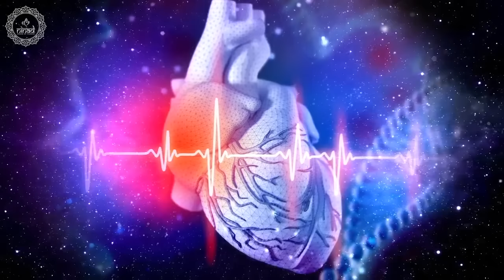Calm A Racing Heart From Anxiety | Overcome Your Worrying Stress and Fear | Best Heart Repair Music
Sending Good Vibes for Your Comfort and Healing!!
If your heart is racing, and giving you feeling of agitation, spending time on it could make you in more trouble. Listening this music, and attaining deep breathing exercise can help calm a racing heart from anxiety. It also overcomes your worrying, stress and fear by making you more focus on body mind healing. Count your breaths to get your mind out with the racing heart situation. Deep breathe from belly in and out through your nose, counting from one to five then  reset and count back from five to one at least for 15 minutes for best healthy heart functioning.
If you are still experiencing racing heart beat and chest pain then, please see your cardiologist as soon as possible. Wishing you all have best meditative mind journey. We are truly grateful to share our music positively! Love n light, Ninad Music

Original Track Name:- Calm A Racing Heart From Anxiety